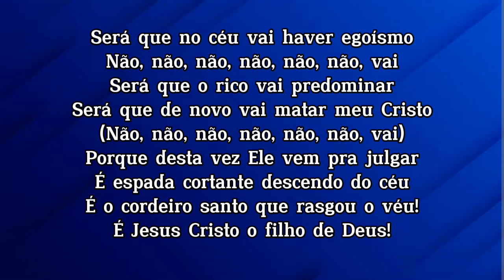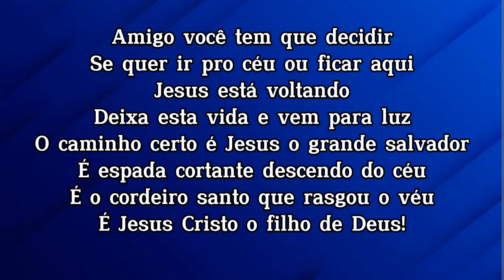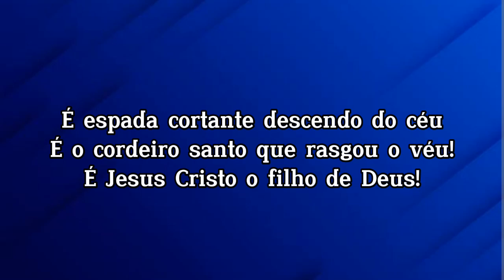ESPADA CORTANTE SHIRLEY CARVALHAES PLAYBACK 4 TONS ABAIXO